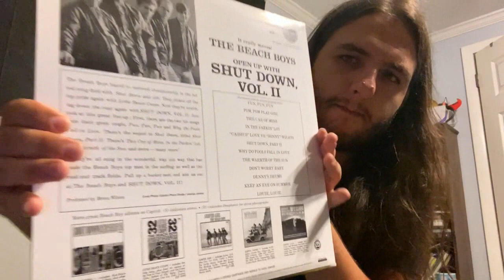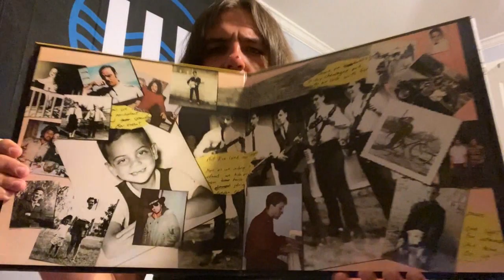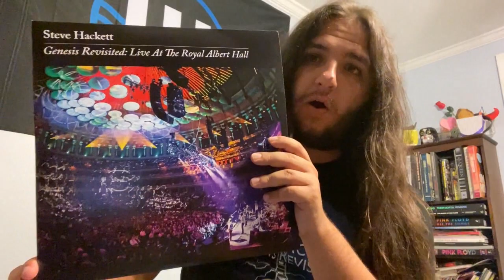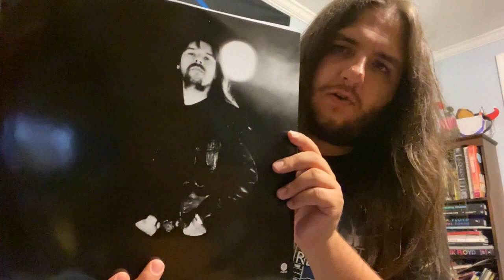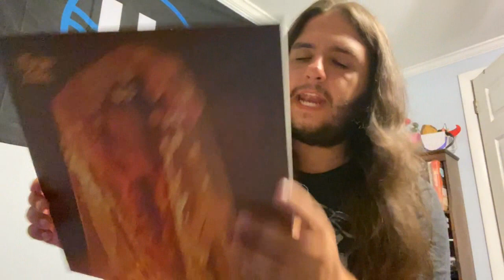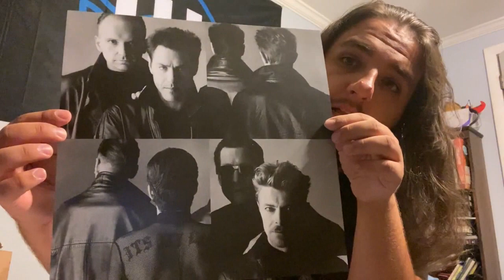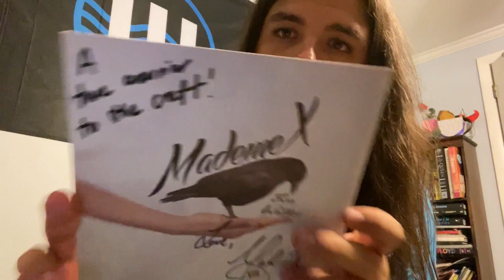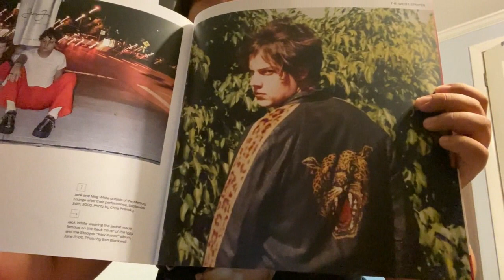JULY 2020 VINYL HAUL: My first 45RPM MoFi, freebies, Vinyl Guru, TMR Vaults & more Beach Boys!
On this video, I will be showing off my most recent vinyl acquisitions during the month of July of 2020.